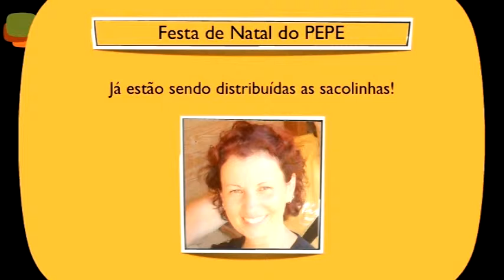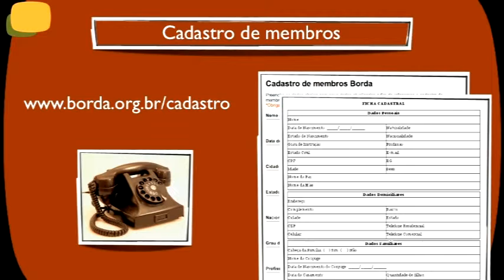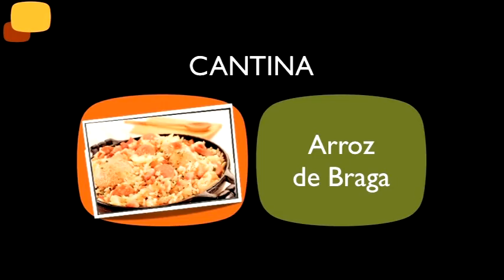Acontece na borda 2012-11-11